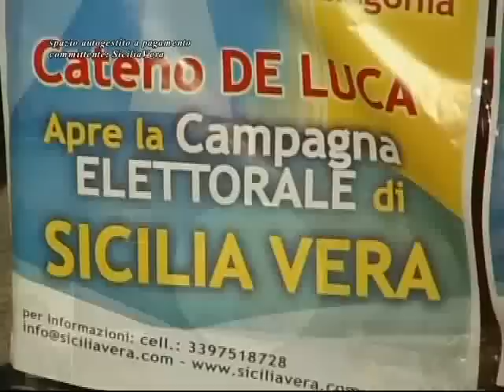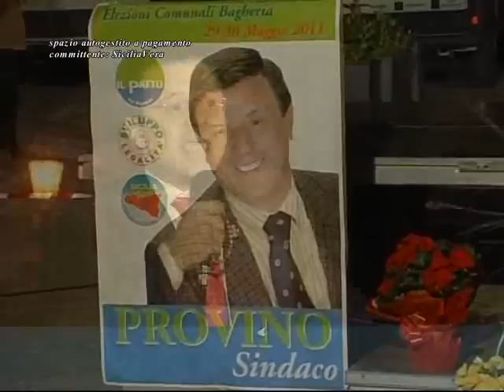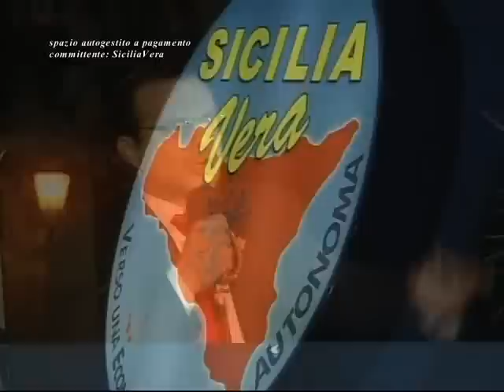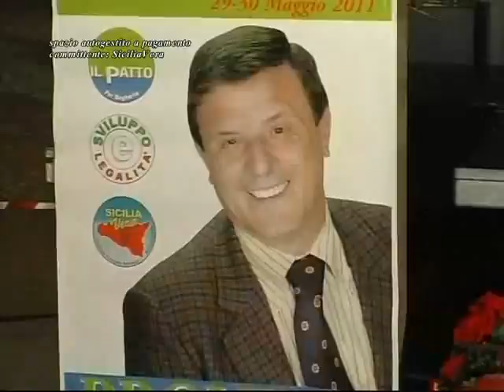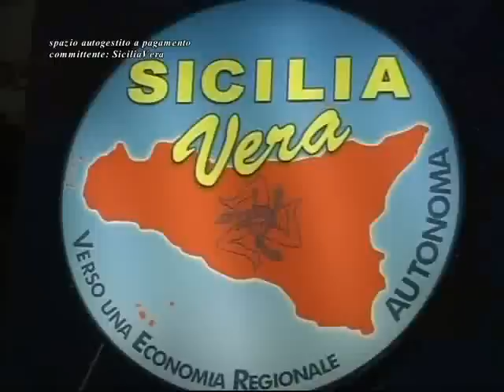Comizio Sicilia Vera Bagheria